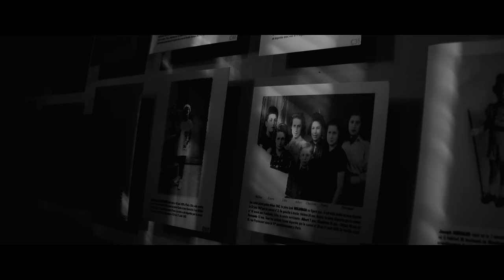WeRemember [Official Video]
Written by: Dmitry (Danny) Zakon
Drone operator: Oleg Vays
Producer / author of the idea: Dmitry Zakon

Violin: Ivan Spisarenko
Production / arrangement: MusicProject / Adi Drucker
Mastering: Stuart Hawkes / Metropolis London Music
Mastering Manager: Dan Baldwin / Metropolis London Music

Locations: Auschwitz l, Auschwitz ll-Birkenau, Majdanek, Treblinka ll, Chelmno, Sobibor, Belzec, Warsaw Ghetto (Poland);
Babi Yar, Kiev (Ukraine);
Maly Trostenets (Belarus);
Kurtenhof, Salaspils (Latvia)

Copyright: Warner Music (Warner Music Group Inc.) ©️

We Remember!

By the wagons

Over bars, under locks
Hiding out an invisible air
Only pale gold stars
On the chest keep on burning with yellow
Even faithless would raise their eyes
To the furious heaven

In the moans

We’re loosing our senses and hopes
From ignorance and fear
By the time we arrived all the things became perfectly clear
When the guards in the boots
Shouted out unforgettable phrases
By the wagons!

I have to assume
We turn into fume
We fly to the sky
To stay under the moon

Down the roads

Breaking over the rocks without shoes I keep going on further
Only miles away I hear child that is
calling his mother
And the millions of men
In a moment turn into fire
In a moment the millions of us
turn up into a fire
Evermore their names
stay inside our hearts like a fire

By the wagons
In the moans
By the roads...